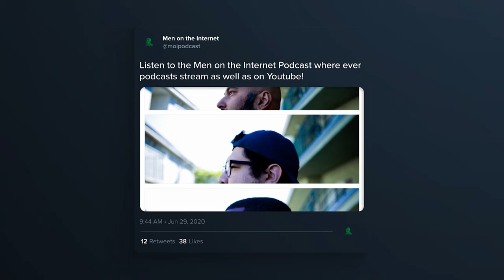The Return of Manly Men? What About Toxic Masculinity?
Are women interested in the "manly men" again? Kirbin has been told by some ladies that women are interested in being a housewife again and playing the role of the 1960s housewife. Do you think this is a shift in culture or just a small pocket of traditional women?

Men on the internet is a podcast that delivers unfiltered, politically incorrect rants about all things from sports to politics and all in between. Not the place for sensitive nancies so just know that this is a warning. Follow and support the Men on the Internet Podcast: